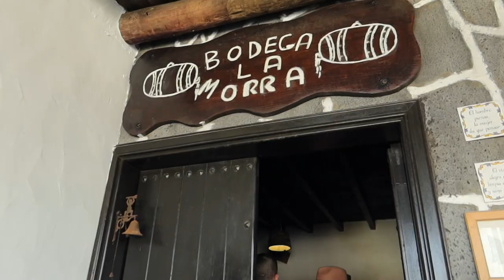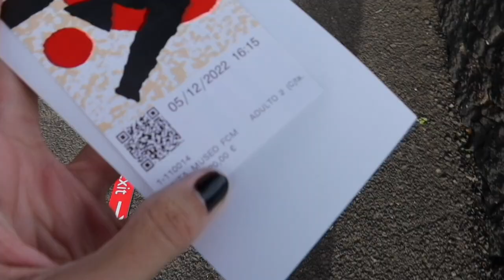VLOGMAS 5 - Día de museos + soy ADICTA a las PAPAS ARRUGADAS